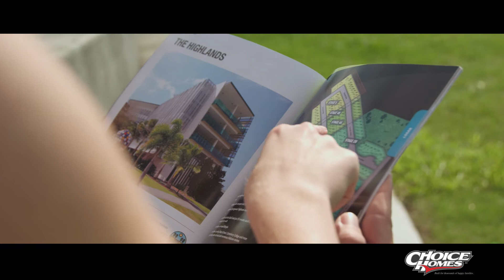The Highlands | For Growth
Logan, a thriving city situated between Brisbane to the North and Gold Coast to the South.
The city is a major economic destination with key industries including manufacturing, retail, business and community services, the property sector, construction and agricultural industries.